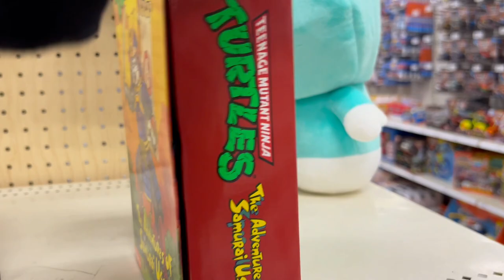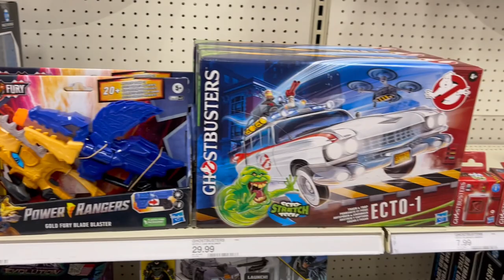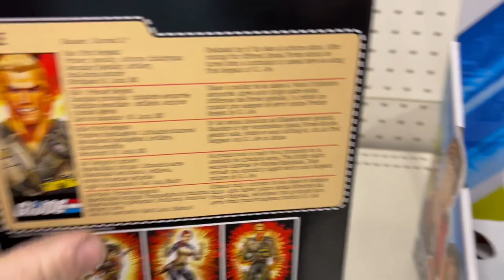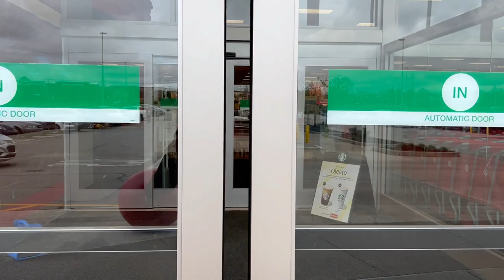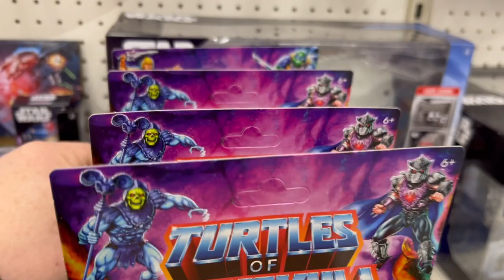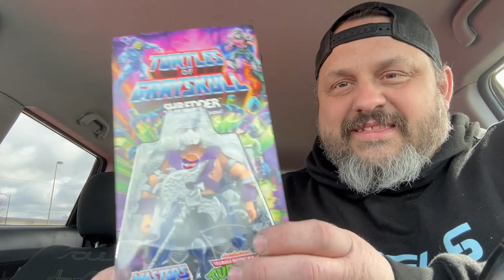Toy Hunt “NOPE” Toy Find “My LUCKY Day”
An awesome Toy hunt video at one Ross and two Targets